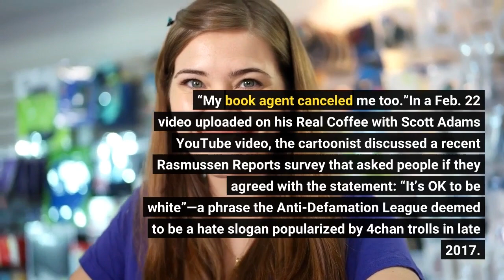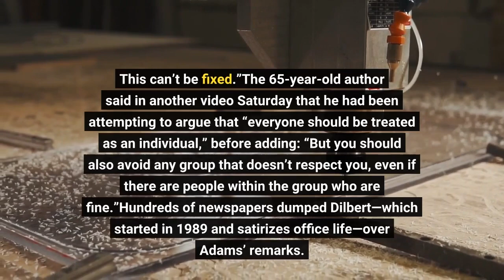‘Dilbert’ Comic Distributor Book Publisher Dump Scott Adams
The distributor of the Dilbert comic strip announced Sunday that it is cutting ties with the cartoon’s creator, Scott Adams, after he called African-Americans a “hate group.”Andrews McMeel Universal released a statement on Twitter in the names of the company’s chairman, Hugh Andrews, and CEO and president, Andy Sareyan, saying they were “severing our relationship” with Adams in the wake of his “recent comments.”Hours later, Adams tweeted that his publisher “for non-Dilbert books” has put the kibosh on an upcoming book and his “entire backlist.”“Still no disagreement about my point of view,” he claimed. “My book agent canceled me too.”In a Feb. 22 video uploaded on his Real Coffee with Scott Adams YouTube video, the cartoonist discussed a recent Rasmussen Reports survey that asked people if they agreed with the statement: “It’s OK to be white”—a phrase the Anti-Defamation League deemed to be a hate slogan popularized by 4chan trolls in late 2017. While most of the respondents nevertheless agreed with the statement, Adams pointed to the fact that 26 percent of Black respondents disagreed and others were unsure as proof that African-Americans constitute a “hate group.”“I would say, based on the current way things are going, the best advice I would give to white people is to get the hell away from Black people,” Adams said in the video. “Just get the fuck away. Wherever you have to go, just get away. Because there’s no fixing this. This can’t be fixed.”The 65-year-old author said in another video Saturday that he had been attempting to argue that “everyone should be treated as an individual,” before adding: “But you should also avoid any group that doesn’t respect you, even if there are people within the group who are fine.”Hundreds of newspapers dumped Dilbert—which started in 1989 and satirizes office life—over Adams’ remarks. In an article over the weekend announcing that it too had dropped the cartoon, The Washington Post asked Adams how many newspapers still carried his strip. “By Monday, around zero,” Adams answered. On Sunday evening, McMeel Universal released its statement announcing the end of its ties with Adams. “As a media and communications company, AMU values free speech,” the statement read. “We are proud to promote and share many different voices and perspectives. But we will never support any commentary rooted in discrimination or hate. Recent comments by Scott Adams regarding race and race relations do not align with our core values as a company.”Despite the widespread condemnation of Adams’ comments, Elon Musk instead took a different view and attacked media coverage of the row. “The media is racist,” the Twitter CEO wrote over the weekend. “For a *very* long time, US media was racist against non-white people, now they’re racist against whites & Asians,” he added. “Same thing happened with elite colleges & high schools in America. Maybe they can try not being racist.”